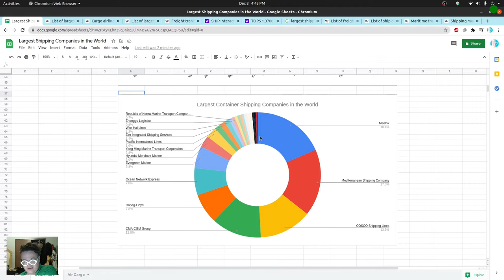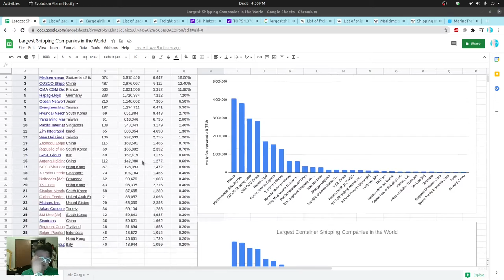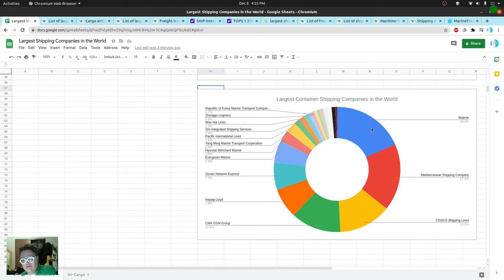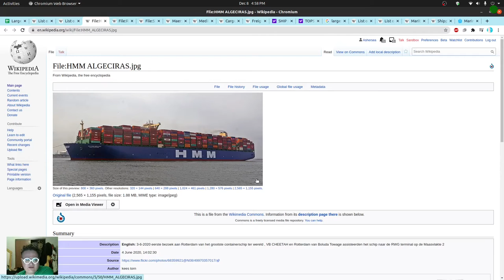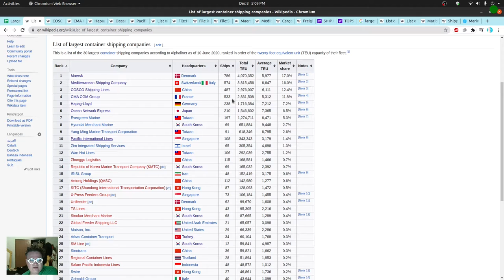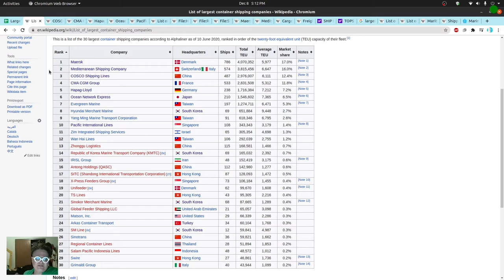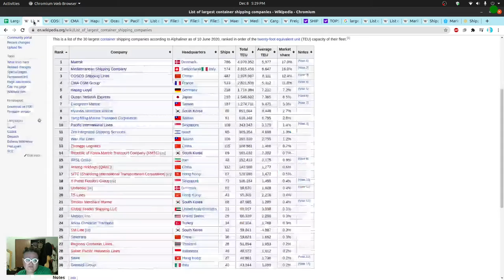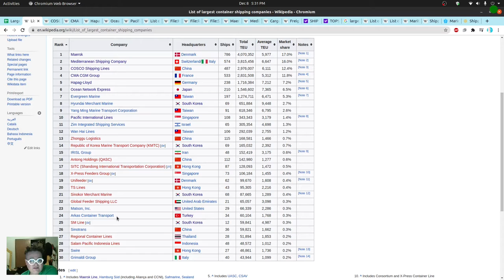Worlds Largest Shipping Companies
Worlds Largest Shipping Companies (research) :)